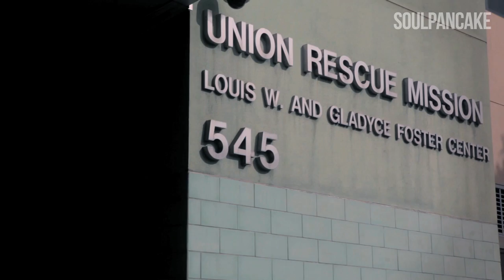David's Rap About Understanding | Stories from The Street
This week we profile David, a Los Angeles Gospel Hip Hop artist, whose faith in God has helped him through rough times on the street.

CREDITS
Director: Justin Baldoni
Producer: Ahmed Kolacek
Creative Director: Fouad Elgohari